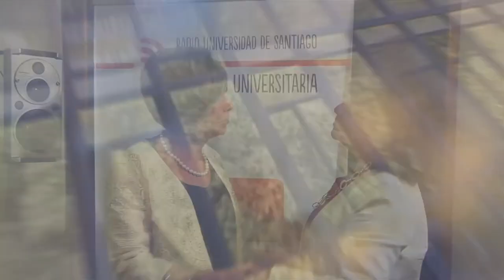Programa Mujeres "Marcela Contreras"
Desarrollado por Departamento de Comunicaciones U. de Santiago

Cámara: Bastián González, Javier Herrera
Edición: Bastián González